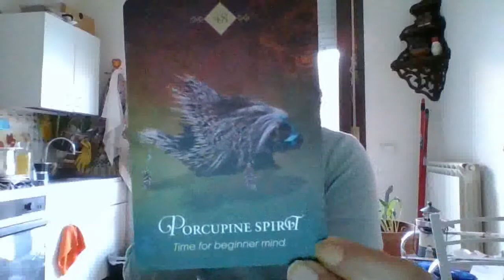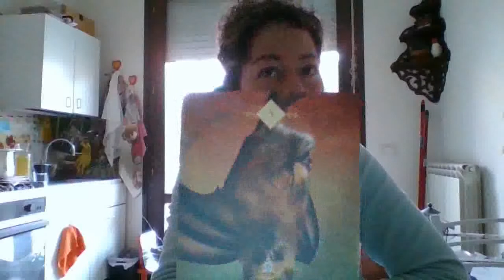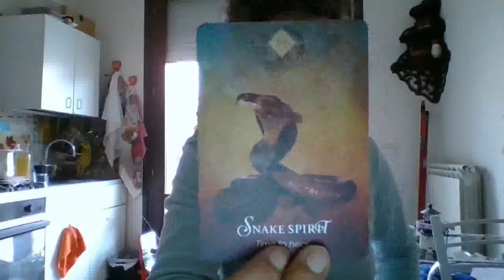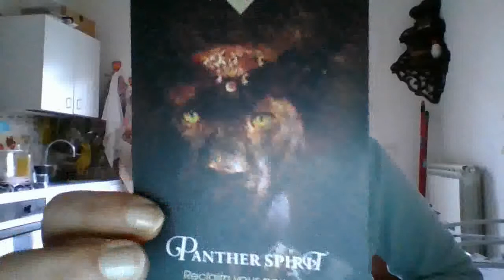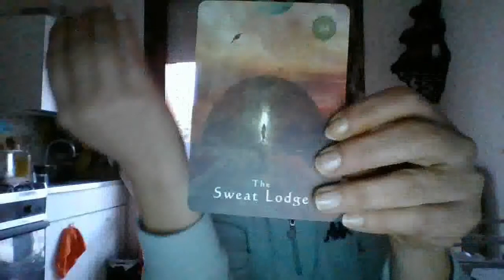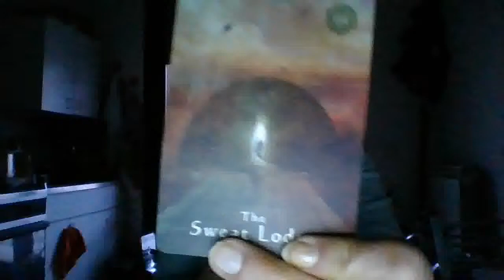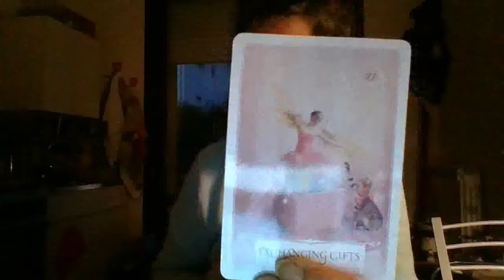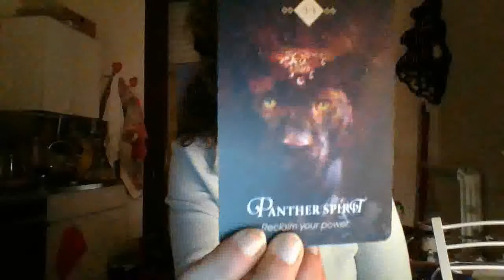Lettura Energie Luna Nuova in Pesci #13032021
Lettura Spettroscopica Luna Nuova in Pesci: dalla forza del numero 3 all'energia del 5, il pentagrammaton, chiave di questa lettura, nel Nome Di Cristo, fino alla cristallina purezza, totale trasparenza, purissima luce del numero 9.
"L’utilizzo del Pentagramma risale all’antichità.È il simbolo di Salomone di cui si servivano in molte scuole occulte con un unico scopo: la propria elevazione spirituale. Il Pentagramma è il simbolo di cinque grandi principi: Amore, Saggezza, Verità, Giustizia e Bene. Queste sono le cinque qualità che l’uomo deve elaborare in sé per diventare perfetto. Il tutto pulsa di Dio vivente e le persone prima o poi realizzeranno l’intenzione di Dio, trovando la via verso la vera vita.
Rappresenta cinque grandi e ragionevoli correnti nella Natura vivente, correnti di energia e luce che gli indù chiamano “prana” o “correnti della vita”. Sono cinque grandi centri in cui hanno luogo dei processi ragionevoli. Essi riuniscono in sé cinque forze positive e cinque forze negative. Le forze ascendenti, ovvero quelle positive, si trovano sulle punte del Pentagramma girato con la punta verso l’alto, mentre quelle discendenti o negative si trovano nel pentagono interno girato con la punta verso il basso.Il pentagramma armonizza il cuore e la mente dell’uomo e gli mostra che può vivere e risolvere correttamente i suoi compiti con l’aiuto di Dio. Egli è una sorgente di luce, di forza dinamica e magica.
"Davanti a questo simbolo terribile i Demoni tremano e fuggono terrorizzati. IL PENTAGRAMMA con la punta superiore verso l’alto, fa fuggire i tenebrosi; il Pentagramma con la punta verso il basso, richiama i tenebrosi. Il Pentagramma è la STELLA FIAMMEGGIANTE; IL PENTAGRAMMA è il segno del Verbo fatto carne. A seconda della direzione dei suoi raggi può rappresentare DIO O IL DIAVOLO, l’agnello immacolato o il capro di Mendes. Quando il Pentagramma innalza all’aria il suo raggio superiore, rappresenta il CRISTO; quando il PENTAGRAMMA innalza all’aria le due punte inferiori, rappresenta SATANA.IL PENTAGRAMMA rappresenta l’UOMO COMPLETO; con il RAGGIO SUPERIORE verso il basso e le due punte inferiori verso l’alto, è l’ANGELO CADUTO.I demoni attaccano violentemente l’INIZIATO quando sta lavorando nella GRANDE OPERA. I devoti del MATRIMONIO PERFETTO devono sostenere battaglie tremende contro i TENEBROSI. La conquista di ciascuna vertebra della spina dorsale costa terribili battaglie contro i MAGHI NERI: essi lottano per allontanare lo studente dal SENTIERO DEL FILO DEL RASOIO.Il pentagramma è "seme d’attrazione",provoca un flusso di energia CRISTICA che discende istantaneamente dal mondo del LOGOS SOLARE per proteggerci, ed allora una porta misteriosa si apre verso il basso.
Il Verbo cristallizza sempre in linee geometriche; ciò è dimostrato dal nastro magnetico: il discorso resta inciso sul nastro, ogni lettera cristallizza in figure geometriche. Basta poi far passare il nastro nel registratore perchè esso produca vibrazioni e il discorso si ripeta. Dio geometrizza; la parola prende figure geometriche. Tale stella è un veicolo di forza cristica, essa rappresenta il Verbo. In ogni parola esiste un valore esterno ed un altro interno. Il valore interno è propriamente la SOSTANZA PRINCIPALE della parola; l’elemento interno della parola non è compreso nel nostro spazio TRIDIMENSIONALE, ma va cercato nello SPAZIO SUPERIORE, in DIMENSIONI SUPERIORI alle nostre. Il nostro spazio appare davanti a noi unicamente come una parte dello spazio superiore. Giungiamo così alla conclusione che non conosciamo tutto lo spazio: ne conosciamo solo una piccola parte, quella che può essere misurata in termini di longitudine, latitudine ed altezza. L’ELEMENTO INTERNO della parola si manifesta geometricamente nelle dimensioni superiori dello spazio.
Un saggio disse: «La materia (come la forza) non ci dà nessuna difficoltà: comprendiamo tutto quello che si riferisce ad essa per l’ottima ragione che la inventiamo noi. Quando parliamo di MATERIA pensiamo ad oggetti sensibili; quello che ci costa fatica è cercare il cambiamento mentale che comportano fatti concreti ma complicati.» «Parlando in senso stretto, la materia esiste solo come concetto.
Anche se ai fisici non farà piacere, dobbiamo affermare che “MATERIA” e “ENERGIA” sono parole accettate ufficialmente per designare una lunga serie di fatti complicati di cui la SCIENZA ignora l’origine SOSTANZIALE. Chi ha visto la MATERIA? Chi ha visto l’energia? Noi vediamo unicamente i fenomeni. Nessuno ha visto la MATERIA indipendentemente dalla sostanza; nessuno ha visto l’energia separata dal movimento.  Prima che l’Universo esistesse, prima che tutti i fenomeni esistessero, esisteva la parola. Il LOGOS SUONA realmente. Agli albori della vita, l’esercito della Voce celebrò i rituali del Fuoco cantando nella lingua sacra. La GRAN PAROLA cristallizzò in figure geometriche che si condensarono mediante la MATERIA PRIMA della GRANDE OPERA, dando origine a tutti i fenomeni della natura.